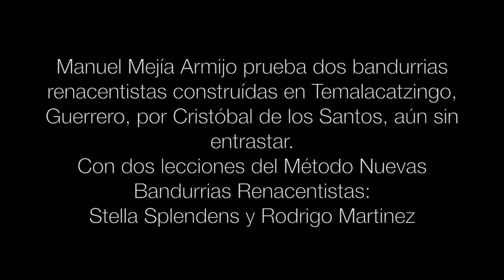Manuel Mejía prueba unas bandurrias renacentistas construidas en la Montaña de Guerrero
Prueba de bandurrias construidas por Cristobal de los Santos en Temalacatzingo Guerrero. Aún no se le han puesto los trastes